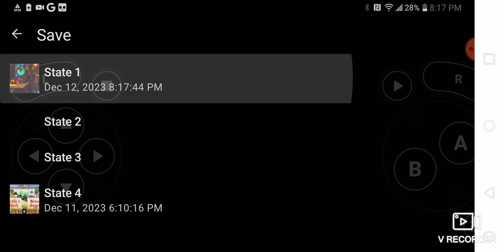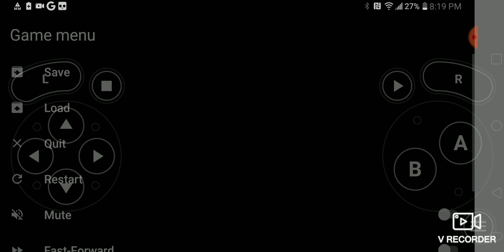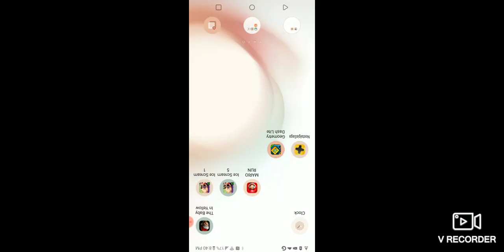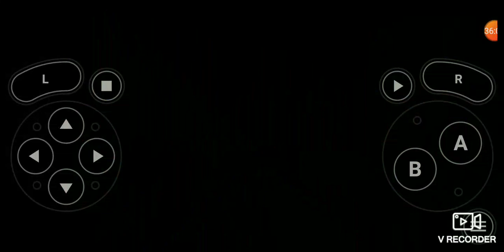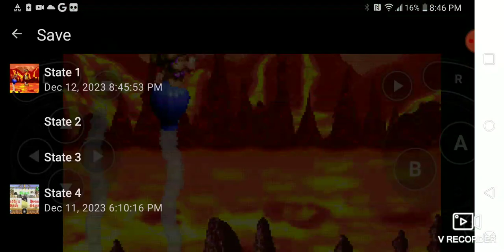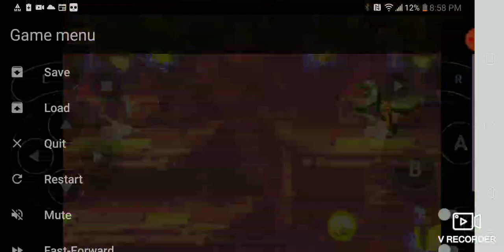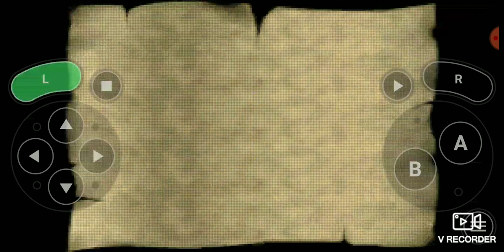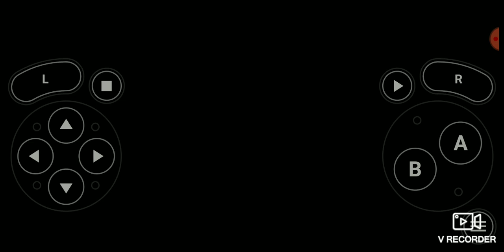December 12, 2023